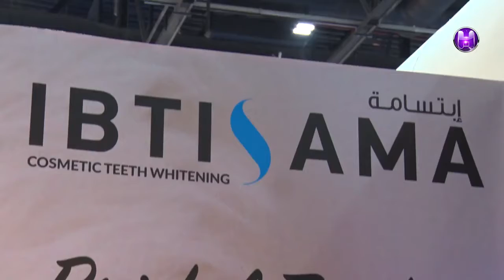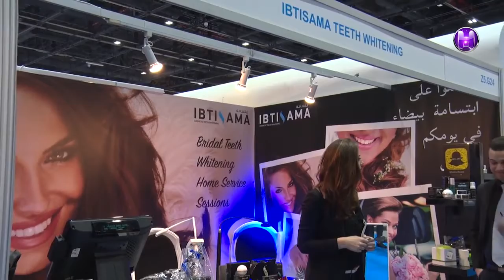Redournne Gassem from Ibtisama interview at Bride show Dubai 2017 by Hawas TV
Redournne Gassem Ibtisama's sales supervisor interview at Bride show Dubai 2017 by Hawas TV

Ibtisama offers new alternative to usual teeth whitening and caters to the beauty of the Smile in all aspects, it is pain free, chemicals free and has an instant result.

Marina Mall AD :  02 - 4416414  First floor, near to Tips & Toes
Abu Dhabi Mall :  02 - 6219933  First floor, near to Kaya Skin Clinic
Home Services : 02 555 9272

Instagram, Snapchat, Facebook : ibtisamabeauty

Keep Smiling!